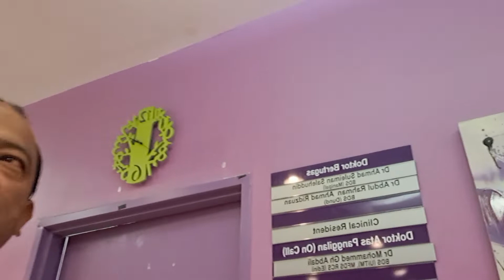J ke Klinik Gigi UiTm 18 Okt 2022